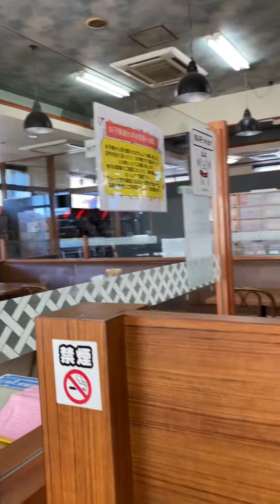【にんたまラーメン】ネギ塩丼セット